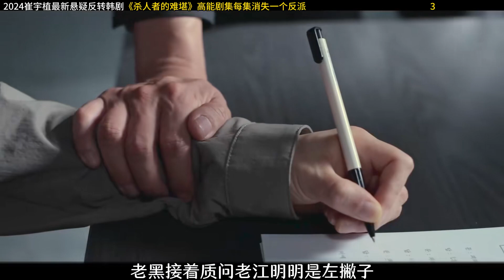最新高能韓劇 每集消失一個反派 S人者的難堪